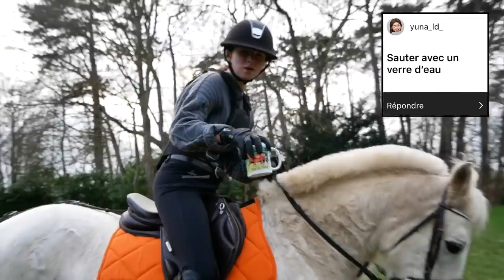JE RISQUE MA VIE - DEFIS 10 000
INFOS

Je tenais a tous vous remercier pour les 10 000 abonnés, c'est juste énorme merci beaucoup beaucoup ;)
Comme vous avez put le voir, j'ai eu une nouvelle caméra pour noël et mon anniversaire, mais malheuresement tout les reflexs ne sont pas encore en place donc on a oublié de brancher le micro. Certaines défis ont dut même être supprimé ( comme chanter a cheval ) car on avait pas le son...
En tout cas merci a tous d'avoir participé sur mon installation ( @rosarioderouire ), ça me fait très plaisir.
J'espère que la vidéo vous aura plut, et a la semaine prochaine !

Prochaine vidéo : Une magnifique surprise...

Mon Instagram : @rosarioderouire

Avril
Galop 6
Monte a Paris
Compétitions ( - P2 - P1 )

Rosario de Rouire
PFS ( connemara x new forest )
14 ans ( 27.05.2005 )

CSO    Poney2  Poney 1

Sanguinaire
Trotteur Français
Par First du Reitz
12ans
CSO ( C2 )

Uragan d'Escures
Connemara
11 ans
Appartient à mon Grand Père
Boiteux ( ne souffre pas )

Je filme avec un Lumix F28 et GO PRO 4 White